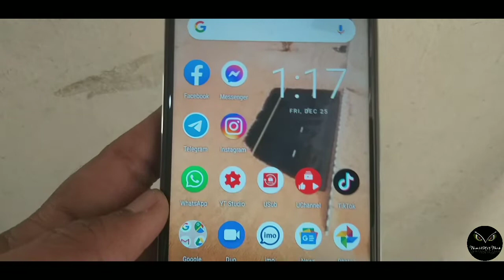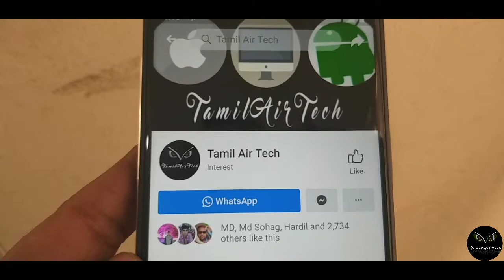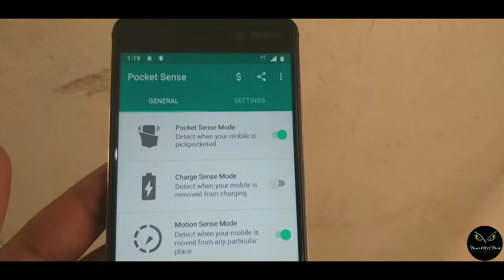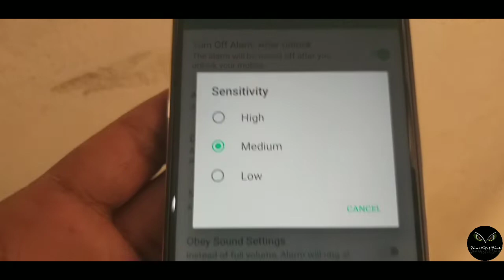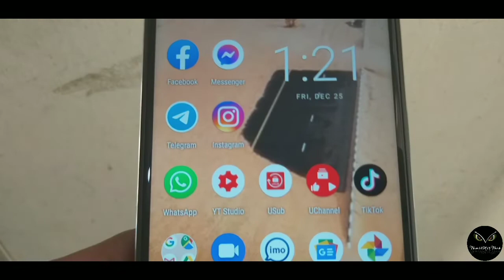இது செம்ம மாஸ் App